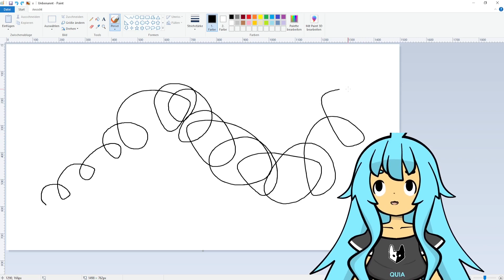Quia - How to draw a snake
Quia explains how to draw a snake.